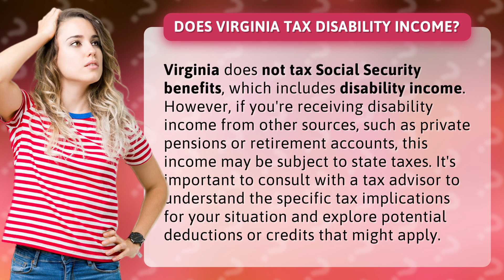Does Virginia tax disability income?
Understanding Virginia's Tax Treatment of Disability Income • Virginia's Tax Treatment of Disability Income • Discover whether Virginia taxes disability income and learn about potential tax implications for different sources of disability income. Consult with a tax advisor to maximize deductions and credits.